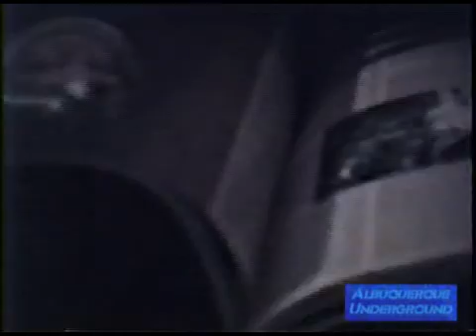Camarique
The Devil and Camarique, Constance and Camarique.